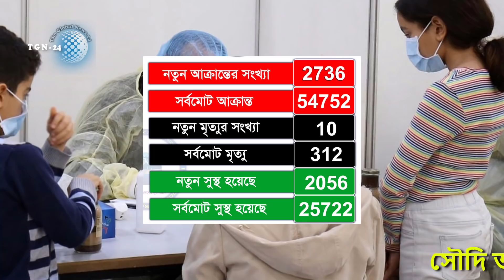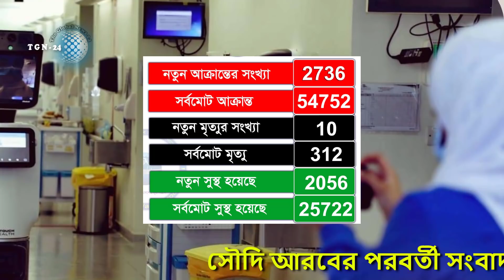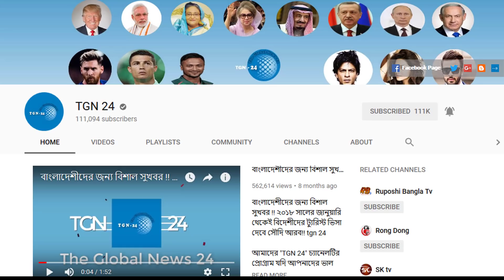সৌদির এই মাত্র পাওয়া ব্রেকিং নিউজ - আজ আরও ২৭৩৬ জন রোগী সনাক্ত | সৌদির আজকের করোনার আপডেট